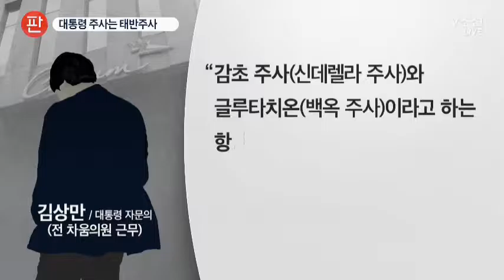박 대통령 대리처방 '태반주사'…청와대 없어 반입 [집중취재]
이번 최순실 게이트에서는 유독 의료 관련 내용들이 많습니다. 박근혜 대통령이 고령의 여성이고, 가족을 멀리해 그런 듯 한데요. 박 대통령이 대리처방까지 받아 맞은 주사제는 태반주사였습니다. 선거때만 되면 정치인들이 앞다퉈 맞는 주사이기도 한데요.